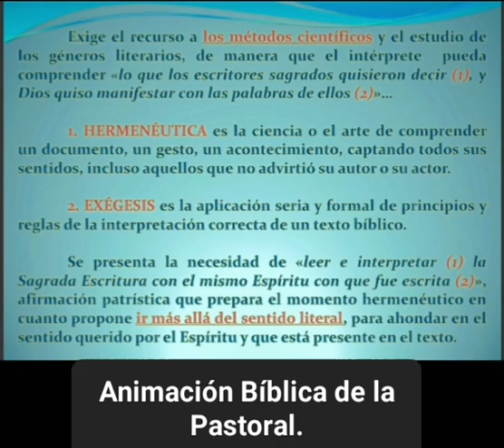Animación Bíblica de la Pastoral - Diócesis de Concordia.